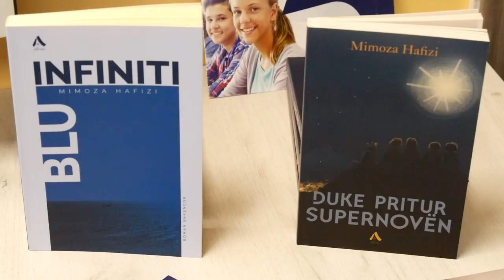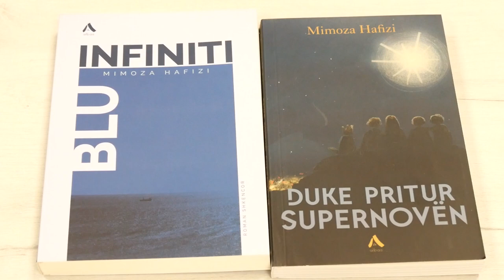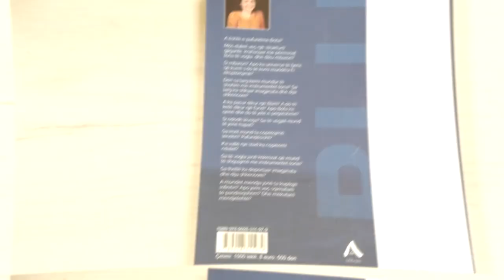“Infiniti Blu” dhe “Duke pritur supernovën”, dy libra artistikë bazuar në fakte shkencore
Në qendrën Virtus, në kryeqytet u organizua një takim i veçantë për të prezantuar dy librat e fizikanes dhe shkrimtares Mimoza Hafizi, "Infiniti Blu" dhe "Duke pritur supernovën".
Gjatë takimit autorja zbuloi refleksione të thella mbi temat që ka trajtuar në librat e saj si dhe lidhjen e tyre të ngushtë me botën e shkencës dhe imagjinatës.
E veçanta e këtyre dy librave është se autorja duke u bazuar në dukuri, fakte dhe përfundime shkencore arrin të sjellë një krijim të jashtëzakonshëm artistik. Nëpërmjet personazheve të librit, më një gjuhë të thjeshtë e të larmishme, lexuesi njihet me disa nga dukuritë më komplekse të universit dhe fenomeneve të tjera qiellore.